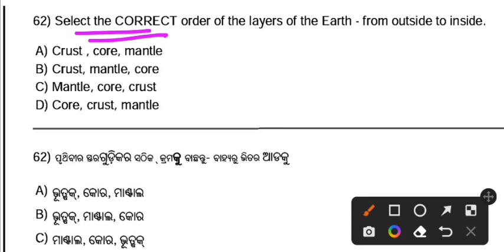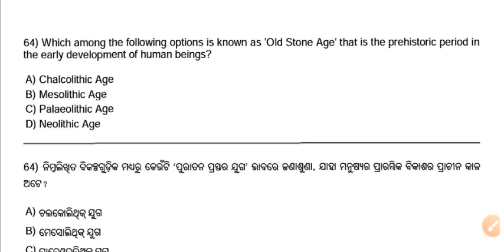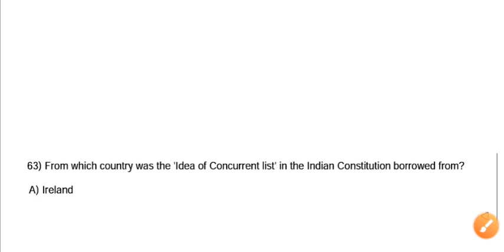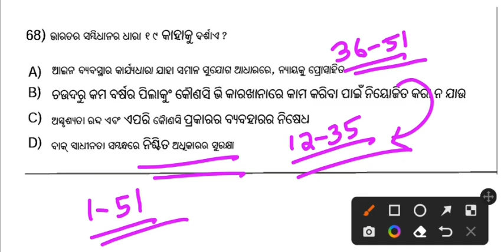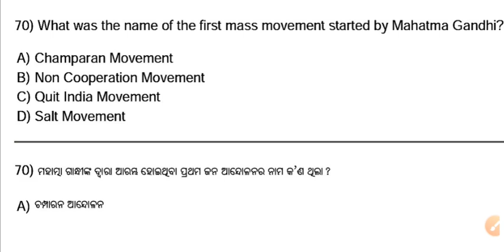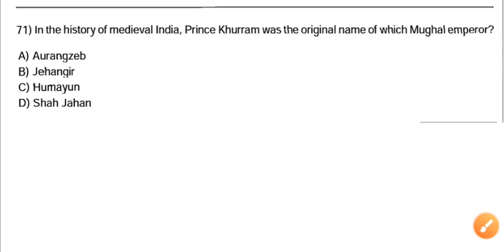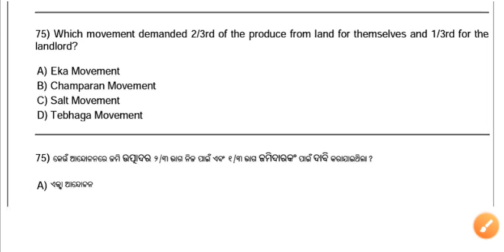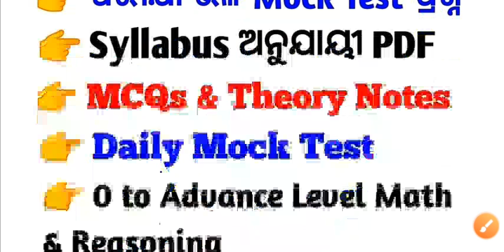Ct Bed entrance 2023 Social science Previous Year Questions Analysis || Ct exam 2023